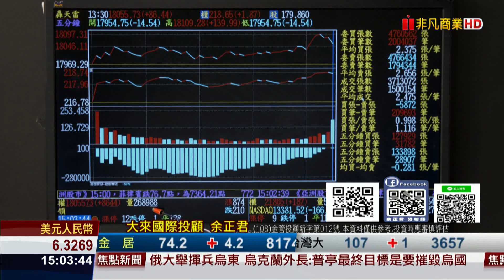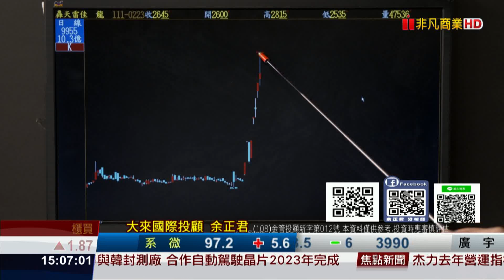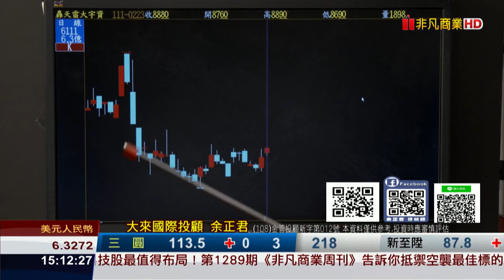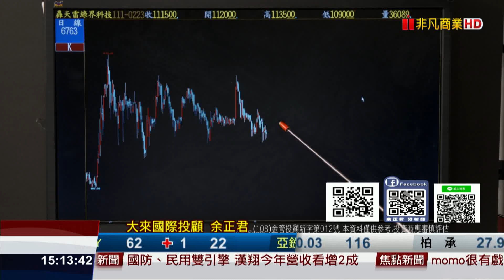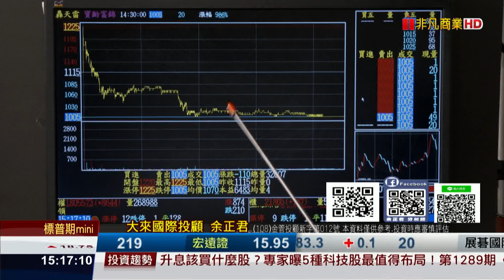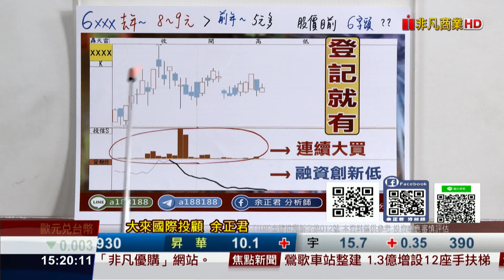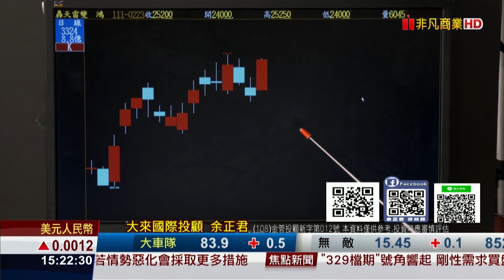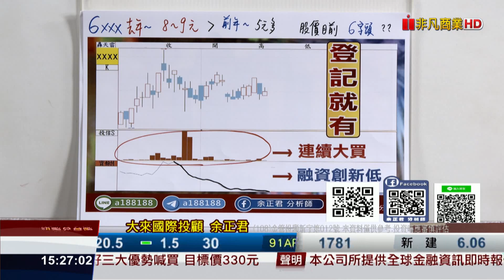20220223股市將軍